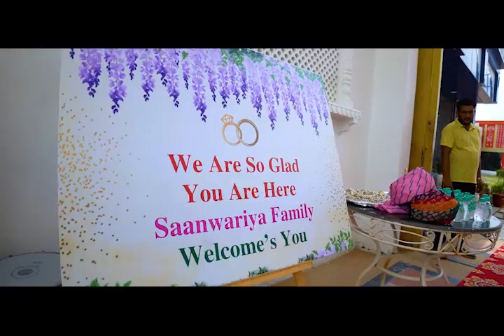Dr.Hemadri & Dr.Chandra Parkash || RING CEREMONY HIGHLIGHT FILM || RAMA'S RESORT || RAHUL STUDIO